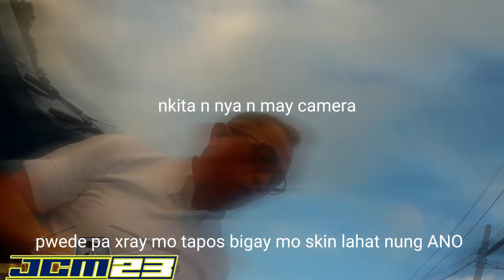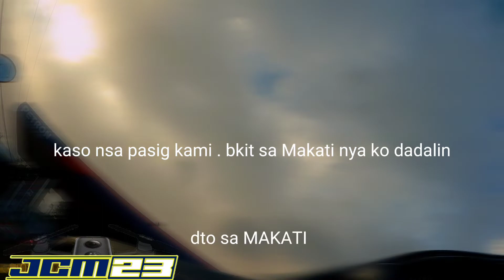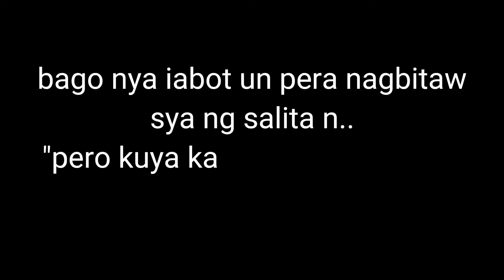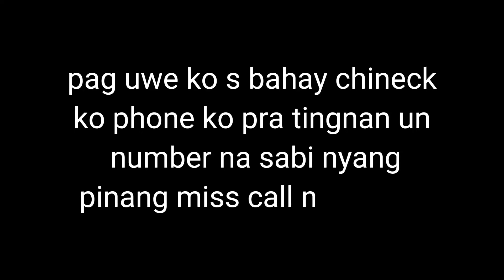tinakbuhan aq nun nakabnagga sakin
sya pa may lakas ng loob mag demanda